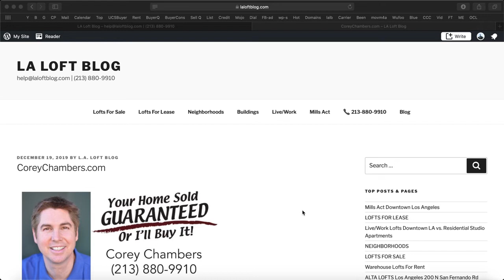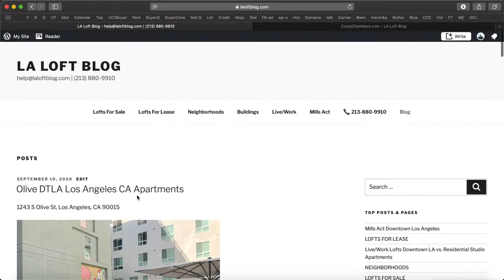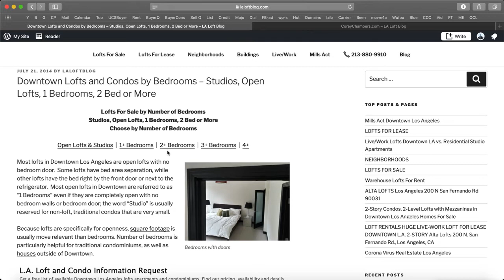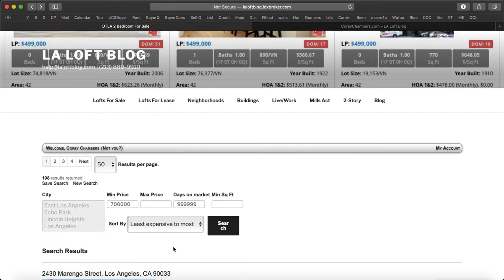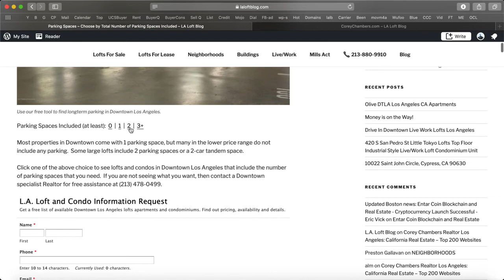DTLA Condos 2-bedroom 2-parking - How to find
Here's the fastest way to find lofts and condos with 2 bedrooms and or 2 parking spaces in Downtown Los Angeles

4 Big Reasons to Call the Chambers Team to Sell Your Home:

1 We'll Get You More Money - Chambers Team gets you 2.2% more of the asking price
2 We'll Sell Your Home Faster - Chambers Team sells homes 44% faster
3 More Likely to Sell - Chambers Team homes are 16% more likely to sell
4 We've got more than 4,721 buyers in our Data Base looking for a home